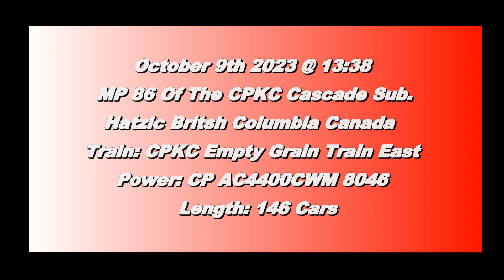ROLLIN' SOLO!!! CPKC 300 (Empty Grain Train) @ Hatzic BC Canada 09OCT23 CP AC4400CWM 8046 Leading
CP AC4400CWM 8046 Leads a 146 Car Empty Grain Train East